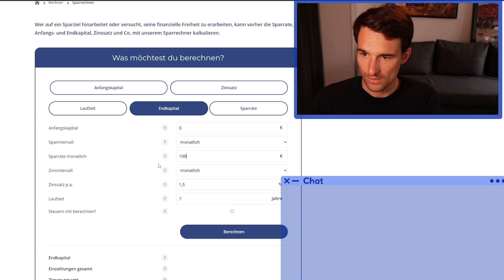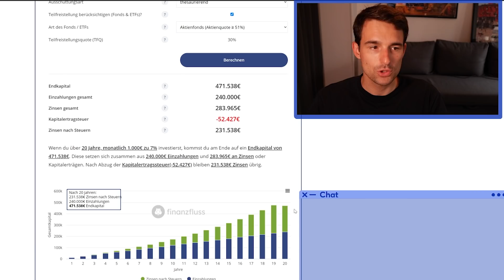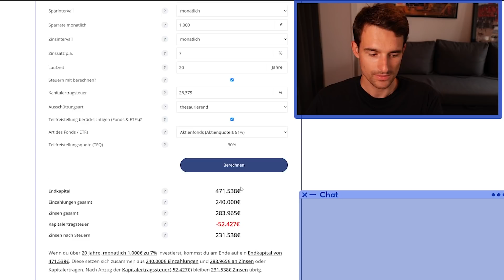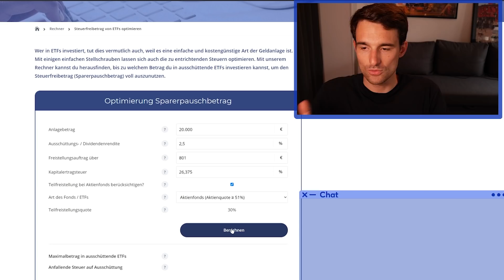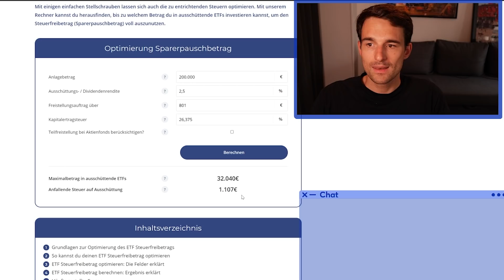Sparerpauschbetrag optimieren? Ausschüttende ETF & die Steuern | Finanzfluss Twitch Highlights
ℹ️ Weitere Infos zum Video:

Thomas beantwortet eure Fragen zu ausschüttenden ETFs und dem Sparerpauschbetrag.